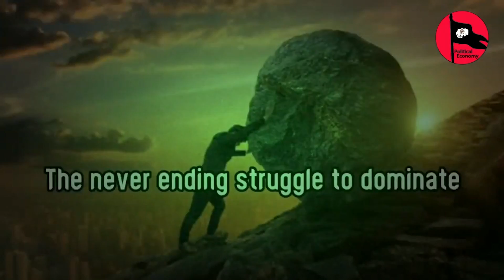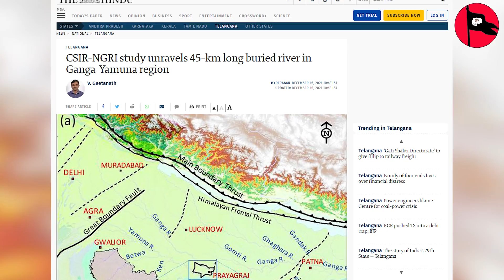3 mind blowing facts about Ancient indian Saraswati river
The Sarasvati River is a mythical ancient indian river first mentioned in the Rig Veda and later in post-Vedic texts.

 It is still popular as a sacred river among some religious people.

However, general public is still confused about its reality as there are lots of religious stories attached to the river.

 If you are also one of those curious people, then watch our complete video as we are going to discuss the 3 mind blowing  facts about the mythical Sarsvati river.

Just a Political Propaganda

Political analysts believe that Sarsavati river is just a propoganda tool used by different hindu politicians to gather public support .

The current indian government is also doing the same.

The most recent Hindu project involves the investigation and reestablishment of the ancient river Saraswati.

People are excited after the appearance of the underground riverbed in north-west India. The government wasted no time in setting up the Rs 6-crore Center of Excellence for Research on the Saraswati River (CERSR) at Kurukshetra University. The Haryana government then approved another Rs 600 crore for several other related projects.

Just a Religious Propaganda

Indian leftist leaders blame right wing politicians of using Saraswati river to gain religious advantage.

There are some other leftists commentators who believe that  what is being projected as Saraswati is nothing but one of the water channels in the foothills of the Shivaliks and this is yet another example of saffronisation at work.

Experts say what is claimed to be the Saraswati river is actually buried water channels and the politics is around reviving the myths related to these channels. There is also a reported point of view that a river by the same name had existed in Afghanistan and the Aryans on coming to India had renamed various water channels as Saraswati.

Some researchers agreed on the existence of Saraswati River

Recent airborne electromagnetic study carried out by National Geophysical Research Institute of India (NGRI) in the Ganga-Yamuna Doab, supplemented with drilling and logging data to address the groundwater crisis, has unravelled exhaustive aquifer information with a discovery of 45-km-long buried river, having dimensions comparable to those of Ganga and Yamuna.

So these researchers believe that the Saraswati River is not a myth. It was among the perennial rivers that flowed through the north-western terrains of India.

Undoubtedly, Saraswati river has an important place in the ancient indian religious history and folklore but still its existence is doubtful . Therefore, we have to wait for some more years to know the real truth behind the mythical river.

Elite alliance YouTube channel